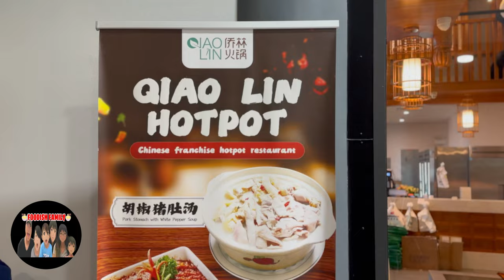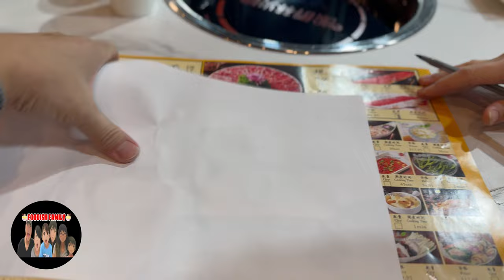HOT POT 火锅 huǒguō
Today we're celebrating our 14th Year Anniversary! We had lunch at this restaurant called Qiao Lin Hot Pot. Hot Pot also known as 火锅 huǒguō in Chinese. This delicious restaurant is located in Chicago Illinois. This place had good service, great food! Atmosphere is great. There was a wait for this hot pot, but we didn't have to wait too long. There are many types of hot pot across China, but at its most basic, Chinese Hot Pot is an interactive meal in which diners sit around a simmering pot of soup at the center of the table with various raw ingredients—meat, seafood, vegetables, tofu, and starches—in thin slices or small pieces for quick cooking. Diners can add whatever they like to the boiling liquid. They can then retrieve cooked food items from the pot with wire ladles, and flavor them with individual dipping sauces.

Qiao Lin Hot Pot info

Sun
11:30 AM
9:30 PM
Mon
11:30 AM
10:00 PM
Tue
11:30 AM
10:00 PM
Wed
11:30 AM
10:00 PM
Thu
11:30 AM
10:00 PM
Fri
11:30 AM
10:00 PM
Sat
11:30 AM
10:00 PM